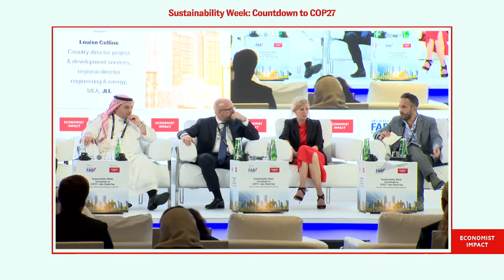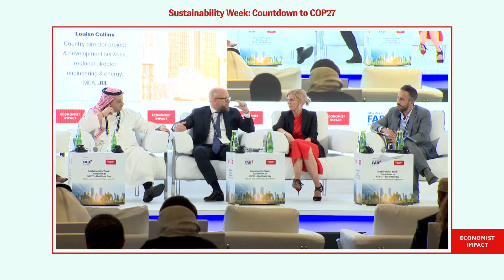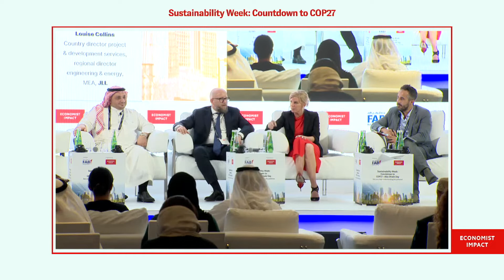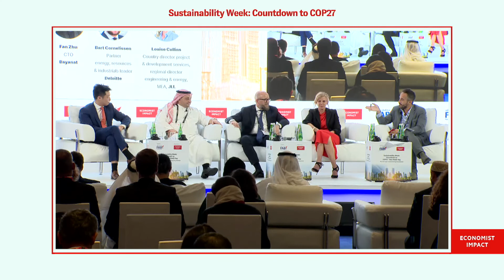Panel_ Digital meets sustainable—making technology work towards net zero